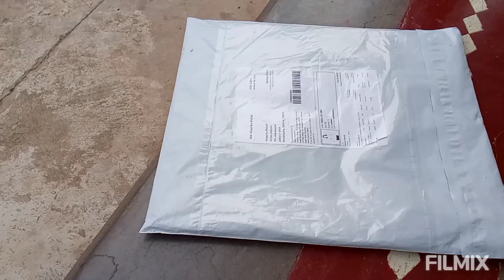Gaan re pizza 🍕 khai bhai bhauni ki khusi.Medicine khaibaku ki kasta.Jojo jiba bbsr#jinuvillagevlog